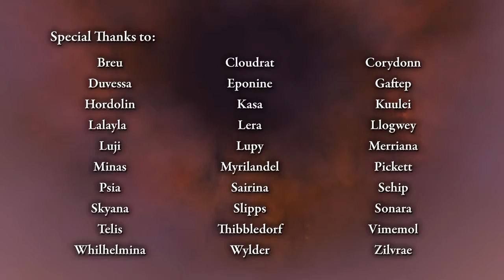Everquest 2 Wings Over Norrath